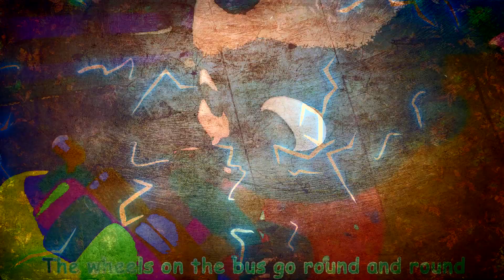CocoMelon Wheels On The Bus Sound Variations 59 Seconds